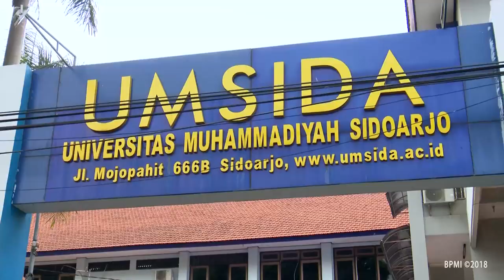Presiden Jokowi: Anak-Anak Muda Tak Perlu Takut Bersaing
Presiden Jokowi Hadiri Pembukaan Muktamar XXI IPM

Presiden Joko Widodo membuka Muktamar XXI Ikatan Pelajar Muhammadiyah (IPM) di Universitas Muhammadiyah Sidoarjo, Kabupaten Sidoarjo, Jawa Timur, pada Senin, 19 November 2018. Acara tersebut dihadiri oleh setidaknya 2.000 pelajar yang terhimpun dalam IPM.

Presiden yang hadir bersama Ibu Negara Iriana Jokowi dalam awal sambutannya mengatakan bahwa sejak dua hari terakhir dirinya memantau persiapan acara muktamar tersebut. Ia mengaku kagum dengan kreativitas yang ditunjukkan para pelajar IPM.

"Saya lihat videonya IPM Jawa Tengah yang mengajak hadir ke muktamar ini dengan cover lagu Asian Games "Meraih Bintang". Ini menurut saya sangat kreatif," ujarnya.

Kiprah IPM sendiri disebut Presiden terbilang luar biasa. IPM telah melahirkan banyak tokoh yang berkontribusi besar bagi masyarakat. Beberapa di antaranya ada Haedar Nashir kini menjadi Ketua Umum PP Muhammadiyah dan Busyro Muqoddas yang pernah menjadi Ketua KPK.

"Juga ada tokoh-tokoh yang aktif sekarang ini di partai politik. Ada Adinda Raja Antoni yang sekarang terkenal banget karena sering keluar di TV. Ada Pak Anis Matta. Ada Pak Budiman Sudjatmiko juga dan masih banyak lagi yang tidak bisa saya sebut satu per satu," ucapnya.

Presiden meyakini bahwa ketokohan dan kontribusi nama-nama tersebut kelak akan diteruskan oleh pelajar-pelajar IPM masa kini yang dalam kesempatan tersebut akan mengikuti acara Muktamar XXI.

"Saudara-saudara semuanya yang hadir di sini adalah generasi penerusnya. Tetapi Saudara tumbuh dalam suasana yang memang berbeda, yang hidup sekarang ini di dunia digital," tuturnya.

Dalam acara ini turut hadir di antaranya Menteri Pendidikan dan Kebudayaan Muhadjir Effendy, Menteri Riset, Teknologi dan Pendidikan Tinggi M Nasir, Menteri Pemuda dan Olahraga Imam Nahrawi, Gubernur Jawa Timur Soekarwo, Ketua Umum PP Muhammadiyah Haedar Nashir, dan  Ketua Umum PP Aisyah Siti Noordjannah Djohantini.

Presiden Joko Widodo saat memberikan sambutan di hadapan para pelajar di Ikatan Pelajar Muhammadiyah (IPM) mengatakan bahwa para pemuda harus mampu merespons perubahan global. Dengan kemampuan itu, anak-anak muda diharapkan mampu menghadapi ketatnya persaingan di kancah global.

"Saya meyakini dengan anak-anak muda yang kita miliki, khususnya kader-kader IPM, tidak perlu takut kita bersaing dengan negara lain. Tidak perlu takut kita berkompetisi dengan negara-negara lain," ujarnya di Universitas Muhammadiyah Sidoarjo, Kabupaten Sidoarjo, Jawa Timur, pada Senin, 19 November 2018.

Dirinya mengatakan, kualitas dan keunggulan yang dimiliki anak-anak muda Indonesia sebenarnya tak kalah dengan anak-anak muda dari negara lain. Kejuaraan atau sejumlah olimpiade sains tingkat internasional seringkali menampilkan anak-anak muda Indonesia sebagai penyandang status juara. Hal itu juga terjadi belakangan ini di dalam persaingan perusahaan teknologi.

"Di 10 negara ASEAN ini ada 7 startup unicorn yang besar, yang itu dimiliki anak-anak muda. Empat adalah berasal dari Indonesia. Ada Nadiem Makarim Go-Jek, ada Zaki Bukalapak, dan lain-lainnya. Artinya anak-anak muda kita ini enggak kalah. Jangan ada yang merasa inferior," kata Presiden.

Sebaliknya, sambung Presiden, anak-anak muda kita harus mampu membawa perubahan kemajuan bagi negara Indonesia. Menurut perkiraan McKinsey Global Institute, Indonesia di tahun 2045 mendatang akan menjadi salah satu dari empat besar negara dengan perekonomian terkuat.

"Itu masa saat saudara-saudara semua nanti sudah menjadi orang semuanya," tandasnya.